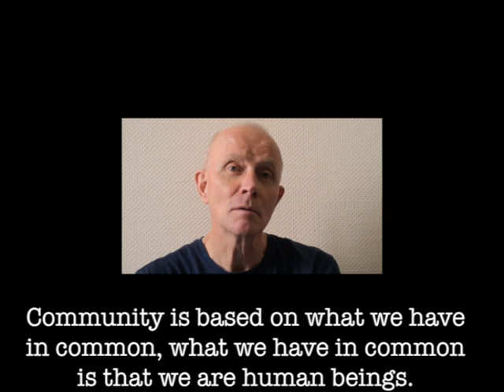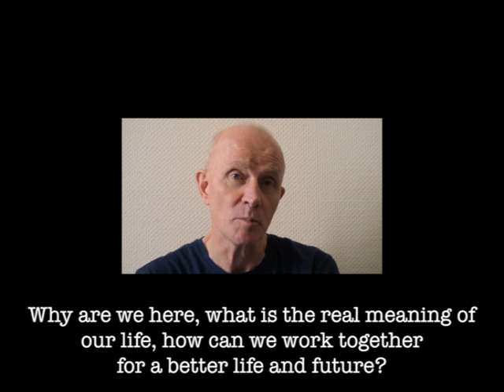COMMUNITY - A Thought from Fr. Heinz Kulueke, SVD.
This video is an upgraded version of the recording of "one-liners" of P.E.A.C.E. thoughts from Fr. Heinz Kulueke, SVD, presented by Michael Duggan, the first I.o.P. Lay Missionary to Kenya.  This was filmed three days ago, Saturday, 26th November 2016 in Rome at the Global Headquarters of the Divine Word Missionaries. Fr. Heinz Kulueke, SVD is the Superior General of the largest Catholic religious missionary order in the world.  They number more than 6,000 priests and brothers and they work and serve in more than 70 countries in various missions ranging from the poorest of the poor living in garbage dumps, cemeteries or slums,  or in remote places in high mountains and lonely islands,  and they work also in parishes, dioceses, as well as universities, hospitals and in the media industry, among other mission stations they have around the world.  Prior to being elected Superior General of the order, Fr. Heinz Kulueke, SVD had lived among the scavengers in Cebu City, where families manage to survive from day to day by scratching the garbage for food or any resaleable dumped materials.  Fr. Heinz had introduced an effective and integrated means of liberating the poor from the inhuman conditions of poverty and societal rejection through the government recognized NGO - Justice, Peace and Integrity of Creation - Integrated Development Centre (JPIC-IDC) and it is just the beginning. However, the fruits are now beginning to show and this approach could be replicated in other countries where a majority of the people are living below the poverty line.  An educational/inspiration documentary film is in the making ... from which this snippet was taken.  Please check-in soon for more videos coming from that documentary.  That will be useful in places where the internet strength is weak and YouTube cannot play it for you.  We send the videos free of charge to anywhere in the world.  Courtesy of Instruments of Peace in Ireland.